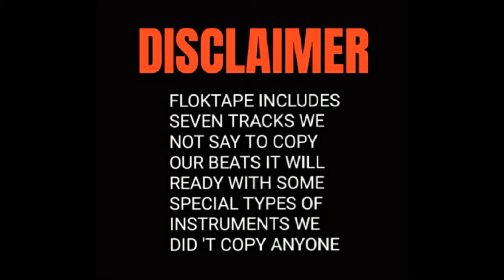FLOKTAPE : BANBITCHES || TUNE LAB BEAT || 2021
3rd track from FLOKTAPE